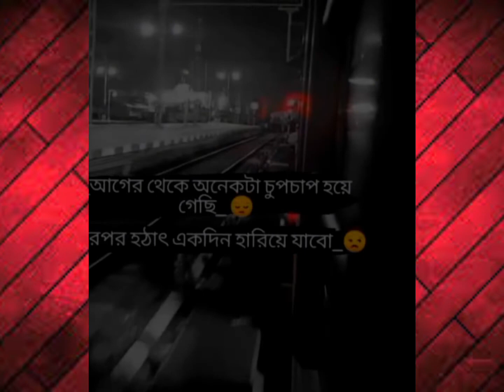লালা রোমান্টিক ভিডিও অবশ্যই ভিডিওটি দেখবেন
- [x] Hlw guys.
- [x] wellcome to my channel
- [x] plz support me guys.
- [x] advance thank u guys
- [x] Insparation by

status,
status video,
O
status video editing,
status video editing app,
O
status video editing inshot,
O
status song,
status video for whatsapp,
O
status love,